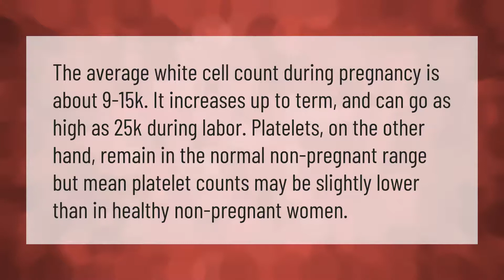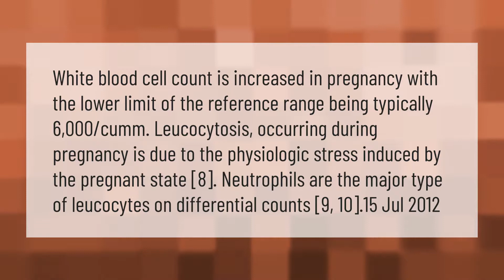What is a normal white blood cell count during pregnancy?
00:00 - What is a normal white blood cell count during pregnancy?
00:40 - Does your white blood cell count go up when pregnant?

Laura S. Harris (2021, March 11.) What is a normal white blood cell count during pregnancy?
    AskAbout.video/articles/What-is-a-normal-white-blood-cell-count-during-pregnancy-229512